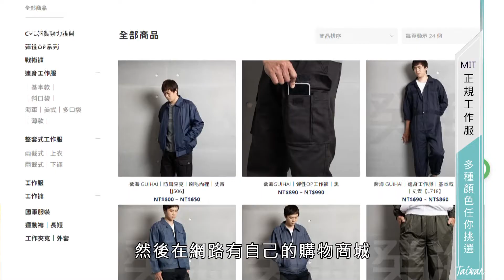年代MUCH台 美的in台灣 癸海有限公司【MIT正規工作服 多種顏色任你挑選】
癸海有限公司【美的in台灣】年代MUCH 38台

永續經營為目標,持續供貨為原則 - 癸海有限公司。

癸海有限公司有二十多年的服飾製成經驗，早期以毛衣代工，至八十三年轉型為成衣製造批發及買賣。
癸海是以連身工作服起家，專精於平織類的各式工作服裝，直到現在連身工作服也依然是我們的主打商品、包含工作服(褲)、陸軍、海軍，海陸三軍服裝均為現貨及訂製商品。
我們有OBM自有品牌(癸海GUIHAI)商品，也可依照各公司的款式OEM製作，目前網站上所有的目錄商品全為臺灣製(MIT)現貨供應讓各企業及客人能減少等待時間。

癸海有限公司
地址：屏東縣屏東市大連路10巷11弄12號